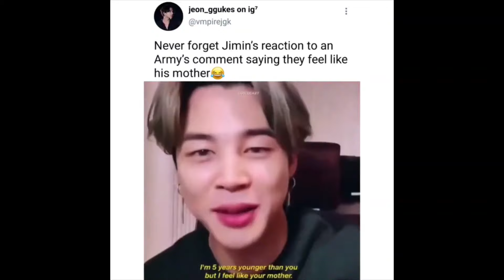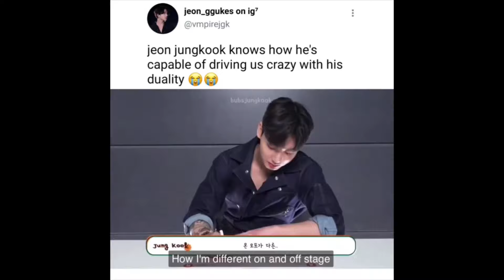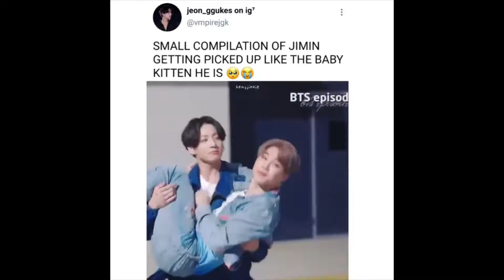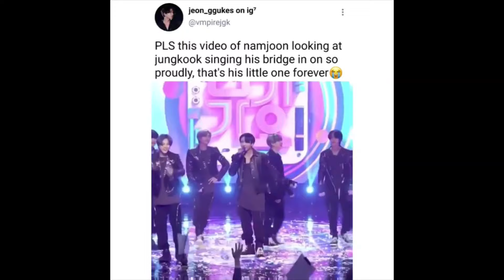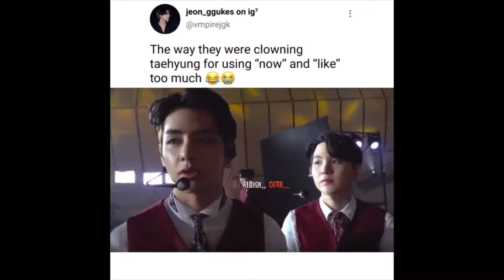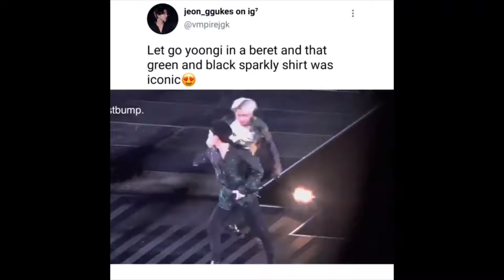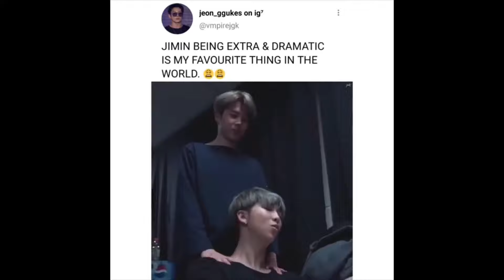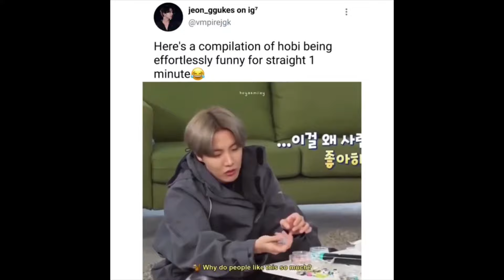BTS MEMES ONLY ARMY WILL UNDERSTAND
I HOPE YOU ENJOY THESE FUNNY BTS MEMES. WHICH ONE WAS YOUR FAVOURITE?